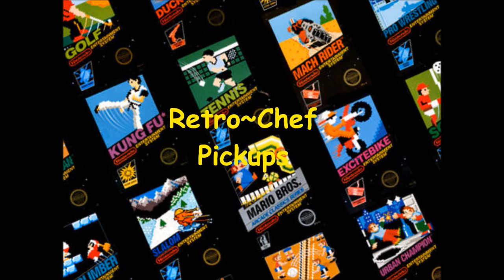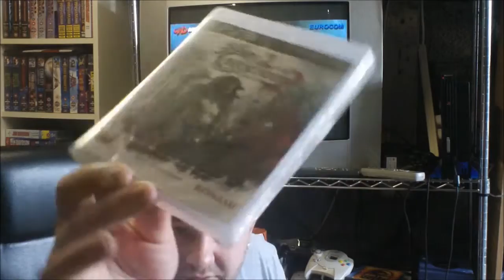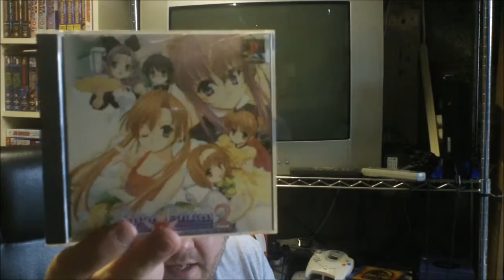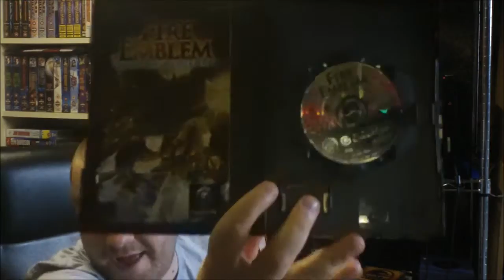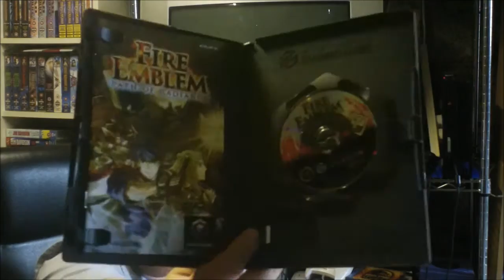Retro~Chef Pickup's & trade's with tubers 20/7/2015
Morning all! a few trades with tubers some pickups and a some epic titles i got from london film and comic con at my venue Olympia